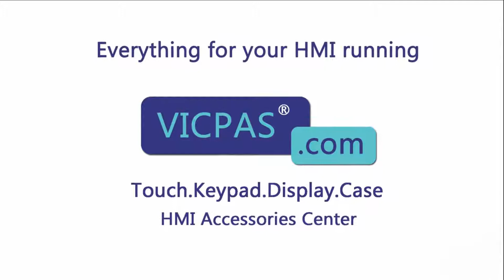How to Repair 6ES7626-2AG02-0AE3 Siemens C7-626 Membrane Keypad Plastic Case Housing?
Siemens Simatic C7-626 6ES7626-2AG02-0AE3 Terminals Keypad Protective Board Plastic Case Repair Kits
where you can find Siemens Simatic C7-626 6ES7626-2AG02-0AE3 Membrane Keypad, protective Board and plastic shell, more part and product detail than you ever thought possible!

VICPAS is the global leading provider of full Siemens Simatic C7-626 HMI Part for replacement, we have inventory touch screen panel and other accessories for Siemens C7-626 HMI repair replacement.

Skype:cmt-kandy
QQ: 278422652